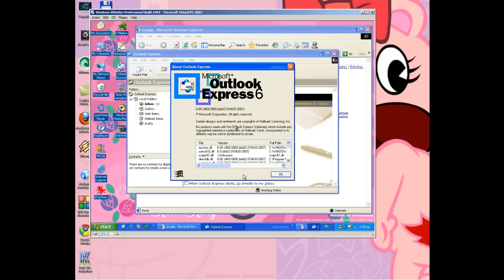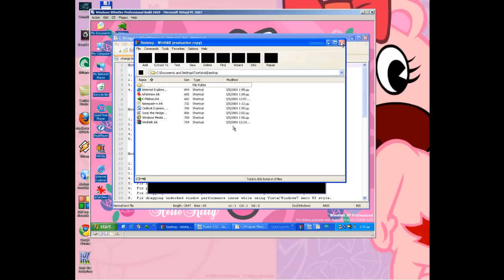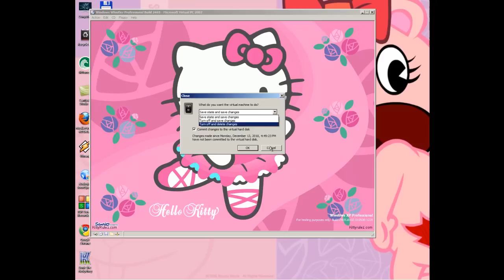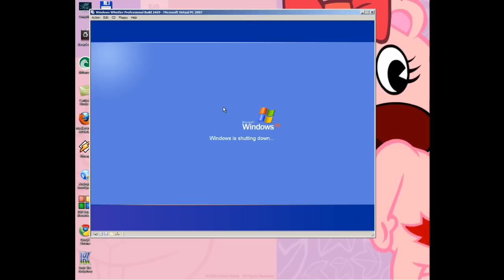Whistler (Win XP Beta 2) Build 2469.mp4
Thanks to WinBetaX for a VHD IN Megaupload

The others programs and games for Windows Whistler Beta 2 Build 2469 in this video:
DOSBox 0.73
RealPlayer 10.5
DivX Player 5.11
Paint Shop 6.02
Winrar 3.00
The Sims 1 Game

Coming Soon... Chicago (Windows 95 Pre-Beta) Build 81